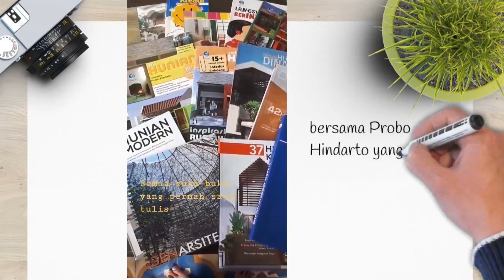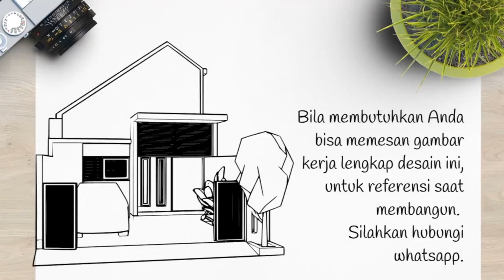Kamar Tidur Utamanya Bisa Akses Taman Belakang - Desain Rumah lahan 6x18m [kode 199C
Lihat denah lengkap di akhir video
Lihat juga varian kode 199 yang lain di channel ini.

Dapatkan buku homeplans.id berisi kumpulan desain rumah dengan menghubungi whatsapp, atau ingin gambar kerja lengkap untuk referensi diskusi bersama arsitek atau kontraktor kamu.

Deskripsi proyek:
- carport
- teras
- ruang tamu
- ruang keluarga
- ruang makan
- dapur
- 2 kamar tidur
- 2 KM
- kolam ikan
- area laundry (mesin cuci)
- taman dalam

Untuk luasan tidak termasuk area dengan atap kanopi.

Perkiraan biaya membangun
- bila biaya membangun Rp3jt/m2 maka Rp198jt
- bila biaya membangun Rp4jt/m2 maka Rp264jt
- bila biaya membangun Rp5jt/m2 maka Rp331jt

Angka ini adalah perkiraan yang realistis. Tentunya rumah juga bisa dibangun bertahap sesuai kemampuan, misalnya bagian tertentu seperti plafon, pagar dan pertamanan bisa dibuat kemudian. Silahkan hubungi kontraktor / pemborong Anda untuk mendapatkan perkiraan biaya membangun per meter persegi. Biaya bisa lebih murah/ lebih mahal tergantung lokasi dan material yang dipakai. Biaya juga bisa lebih murah bila membangun sendiri bersama tukang.